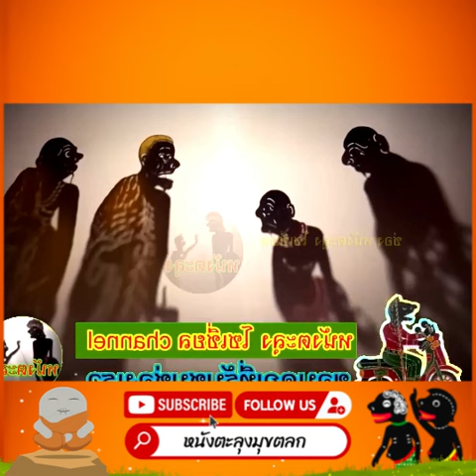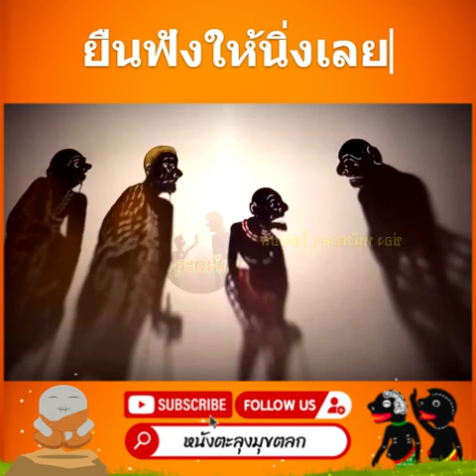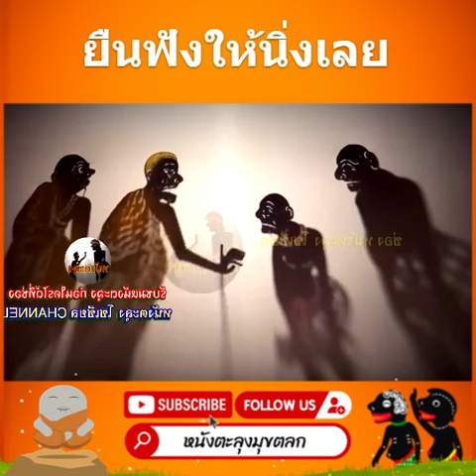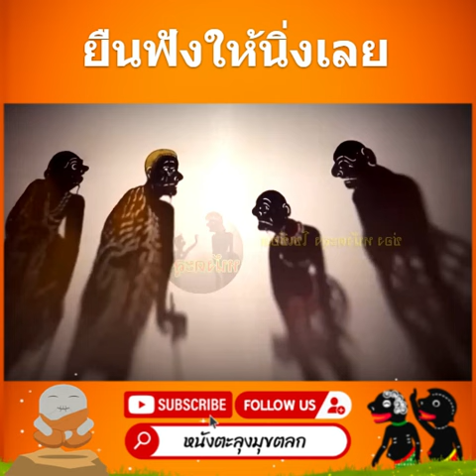ยืนฟัง - หนังตะลุงมุขตลก